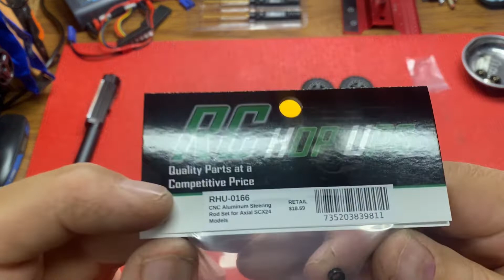Installing RC Hop Ups Steering links on my SCX24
These Steering links look and preform awesome. Link is down below

RC Hop Ups CNC Aluminum Steering Rod Set For Axial SCX24 Models